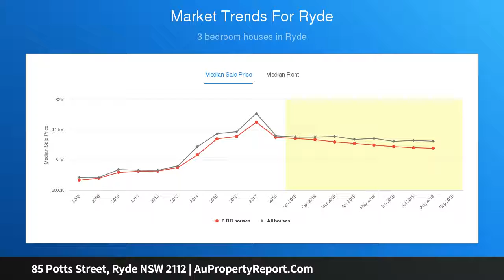85 Potts Street, Ryde NSW 2112 | AuPropertyReport.Com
85 Potts Street, Ryde NSW 2112
Property Type: house
Bedrooms: 4
Bathrooms: 4
Car Space: 1
Sprawling 1088sqm | Private Position | District View &amp; Water Glimpse